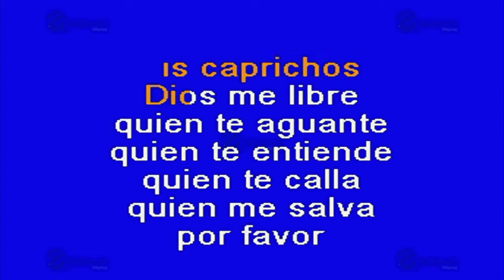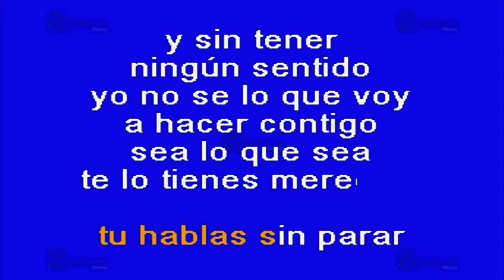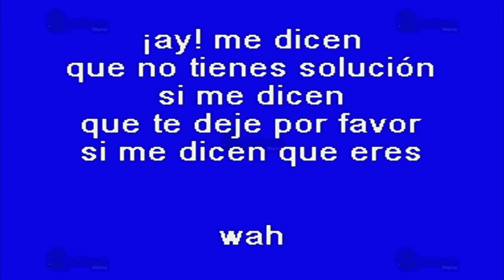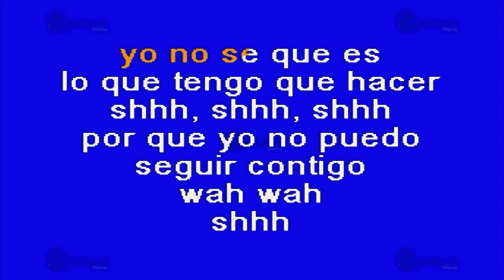Shh!!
Éxito de: Kumbia Kings (solo Como Referencia)